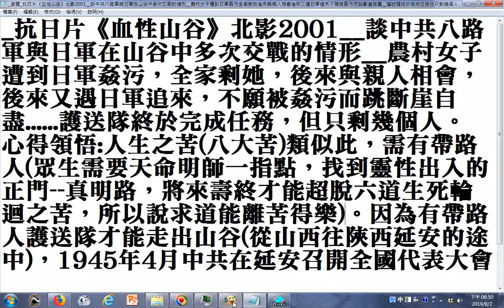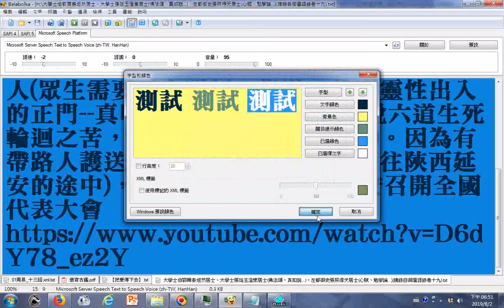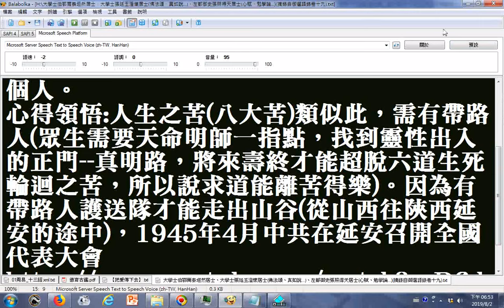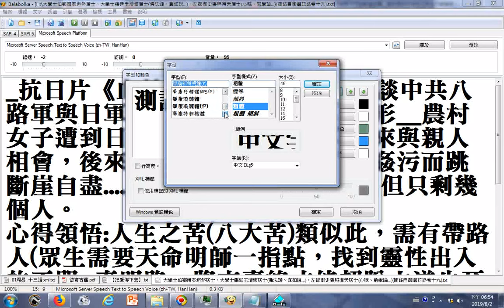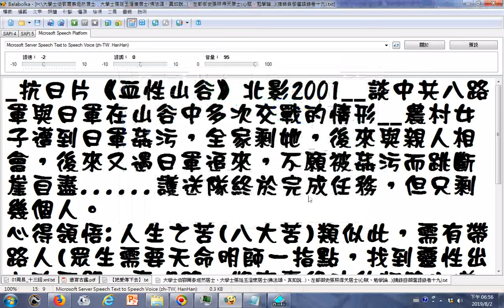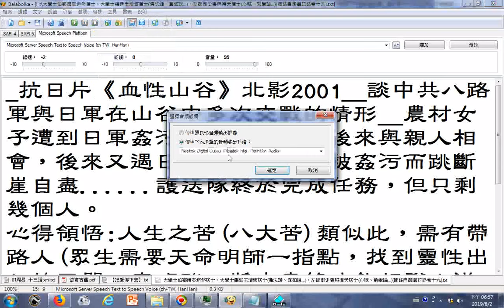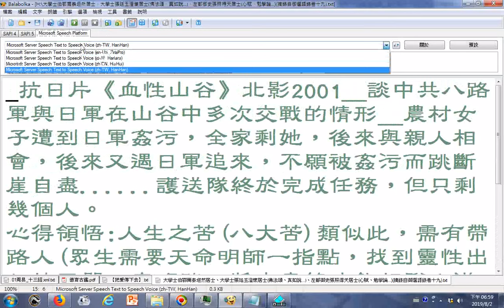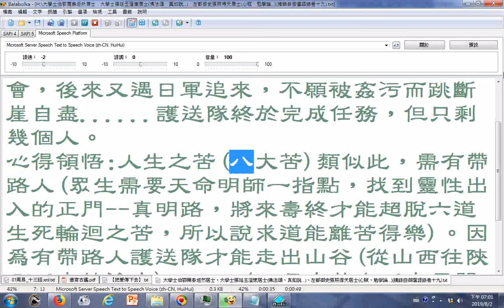抗日片《血性山谷》北影2001 談中共八路軍與日軍在山谷中多次交戰的情形 農村女子遭到日軍姦污全家剩她後來與親人相會後來又遇日軍追來不願被姦污而跳斷崖自盡 護送隧終於完成任務但只剩幾個人...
...心得領悟:人生之苦(八大苦)類似此，需有帶路人(眾生需要天命明師一指點，找到靈性出入的正門--真明路，將來壽終才能超脫六道生死輪迴之苦，所以說求道能離苦得樂)。因為有帶路人護送隊才能走出山谷(從山西往陝西延安的途中)，1945年4月中共在延安召開全國代表大會